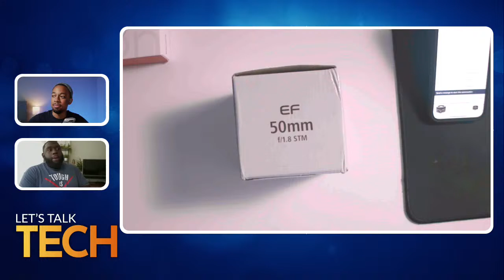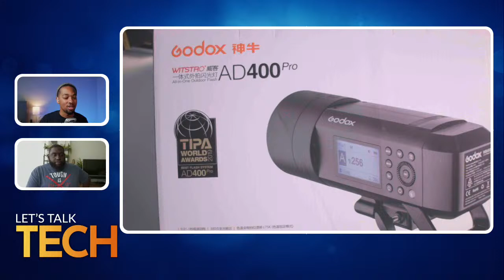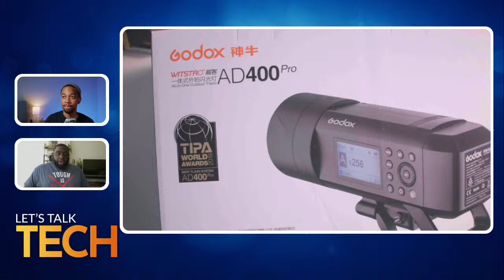Let's Talk Tech - Must-Haves for Beginner Photographers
Today we are going to chat about the must-have tech needed to start your new business or journey in photography.